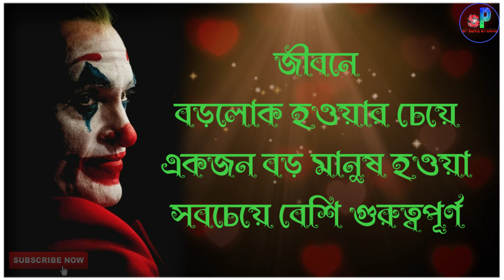কোনটা মুখ আর কোনটা মুখোশ |life changing motivational quotes|Bengali shayari video|Bangla motivation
কোনটা মুখ আর কোনটা মুখোশ  |life changing motivational quotes|Bengali shayari video|Bangla motivational video
All motivational video

 bangla motivation
 instant motivation
morning motivation